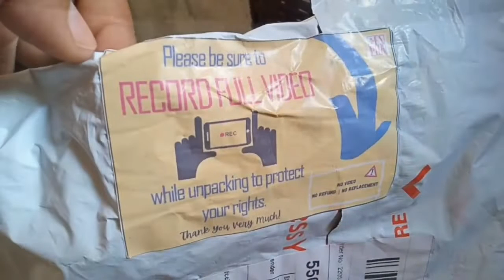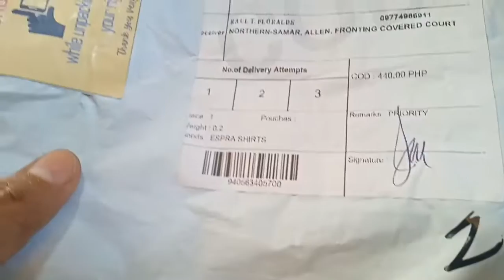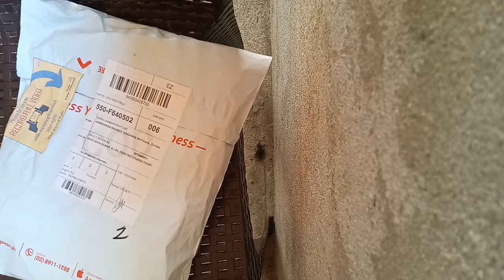Parcel may warning signs | Ediza D TV